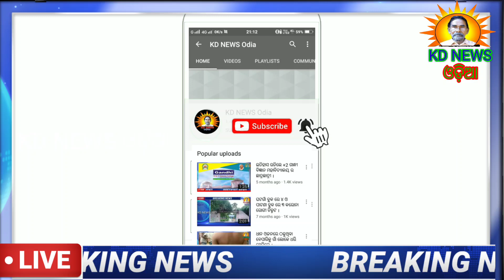କେନ୍ଦୁଝର OSSTA ର ସାହାରପଡା ଓ ପାଟଣା ବ୍ଲକରେ ବୃକ୍ଷ ରୋପଣ ଓ ସାମ୍ବିଧାନିକ ସମ୍ମିଳନୀ ।